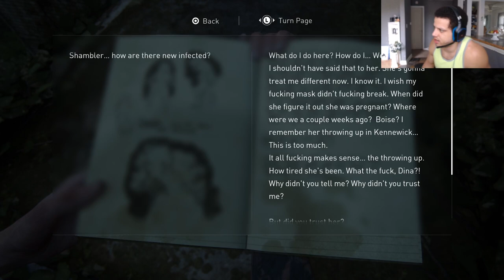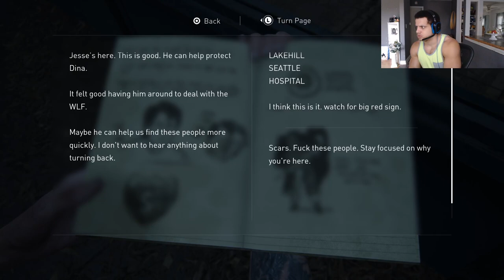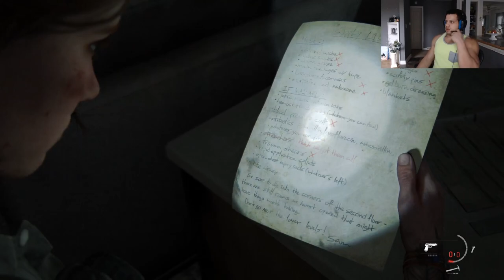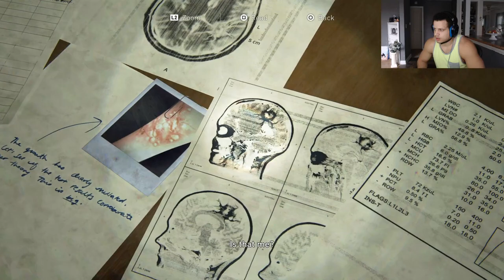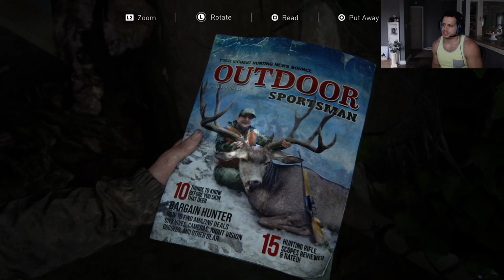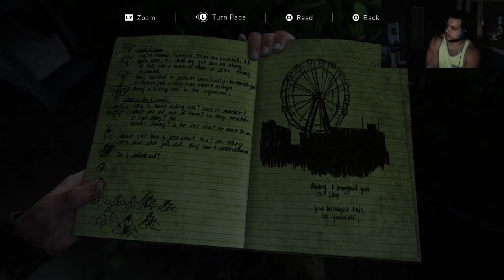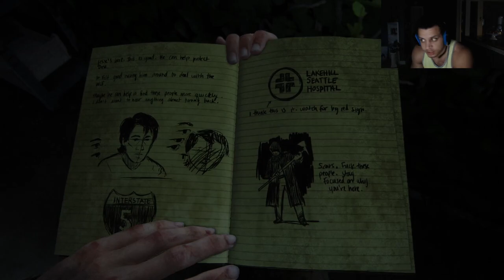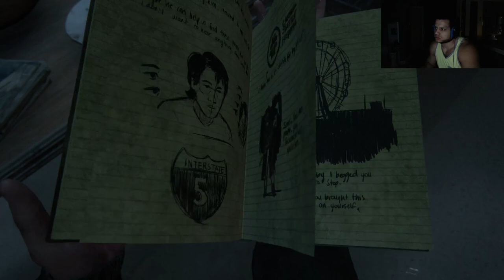Tyler1 plays The Last of Us Part 2 (Part 2)